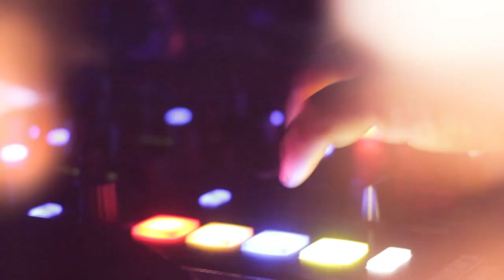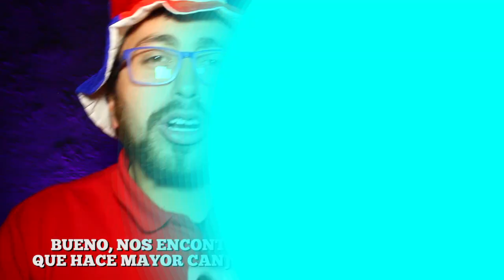Inauguración Casa Madero Lounge Bar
Síguenos: @ViveLinaresCL